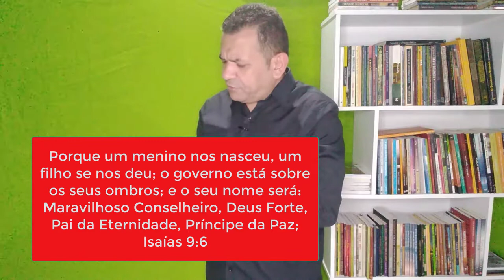Zebulom Naftali - da Região da sombra da Morte Raiou uma luz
da sombra da Morte Raiou uma luz

videos relacionados

Tags relacionadas

 senhor jesus e luz,
jesus e essa luz,
pregação Zebulom Naftali,
Isaias 9 nove profecia,
pregação Isaias 9,
tribos Zebulom Naftali,
jesus e minha luz que brilha,
jesus e minha luz,
das trevas brilha uma luz,
das trevas para a luz Zebulom Naftali,
Sebastião lima oficial,
pastor Sebastiao lima,
da região da sombra da morte,
os que viviam nas trevas brilhou jesus,
da Região da sombra,